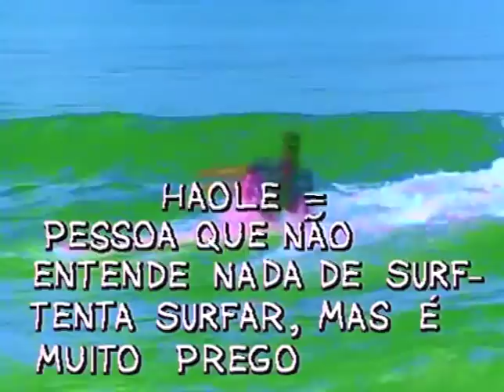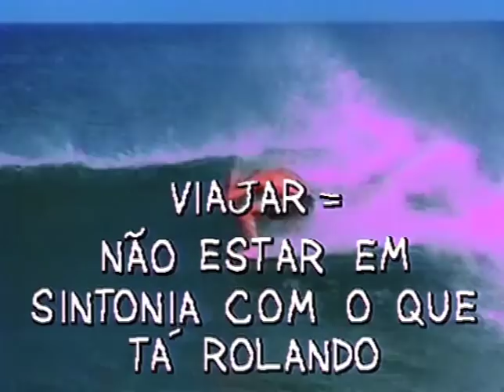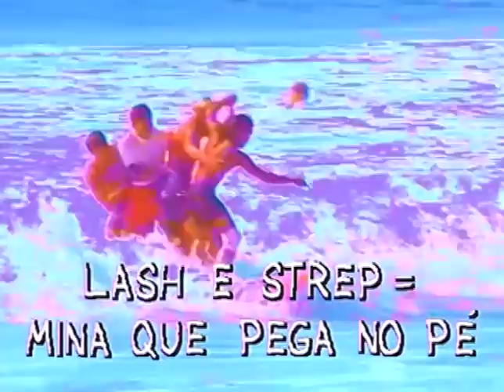Gente de Expressão - Sobrinhos do Ataíde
Bruna Lombardi entrevista Sobrinhos do Ataíde (íntegra).